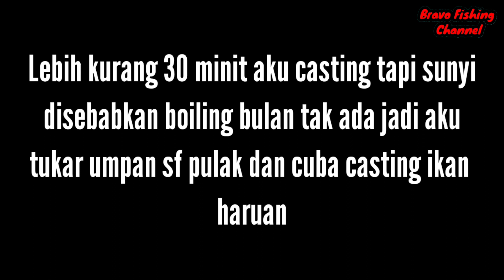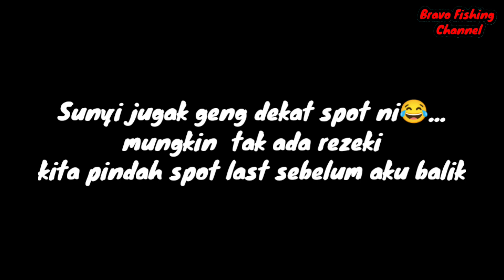💢JANGAN CASTING SORANG2 WAKTU MAGRIB...Vlog53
Please geng tonton video sampai habis geng✊.

Jika ada bahasa,tutur bahasa,content dan video kurang sempurna...saya mohon maaf sahabat-sahabat semua🙏

Bagi Yang Berminat Nak Beli Sf Lakojat Boleh Direct Contect Owner :-
Jat

Mohd Haizad